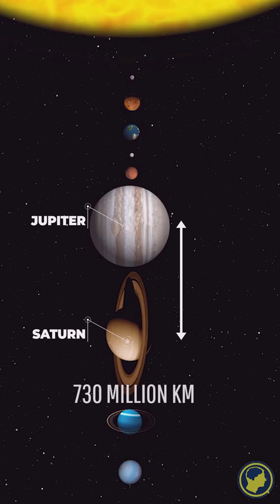A Collision between Planets: Catastrophic for Life?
What would happen if there was a collision between the two giant planets in our solar system? Is it detrimental to life on Earth?  Does it mean the demise of Earth and the end of our world? The answer is it depends. There are two different scenarios, each with its own implications. These two gas giants smashed into each other head-on, or the two drifted towards each other over time and slowly merged together. Watch the video to learn what may happen.

We have recently posted a video on James Webb Space Telescope. Learn about it before it is launched to space

“Your Dose of Curiosity educates its audience with short, informative, fun, and astonishing videos about space. We try to share the latest scientific discoveries about space, review technologies necessary for exploring space, and introduce pioneers whose work contributed to what we know today.

Footage: NASA
Note: The appearance of NASA visual information does not imply or constitute NASA endorsement.